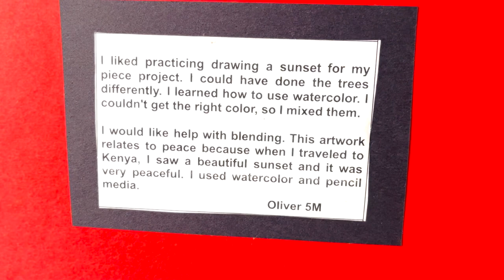Explore the Magic of Elementary School Art: Student Artists' Exhibition